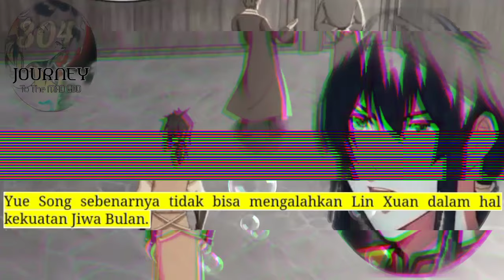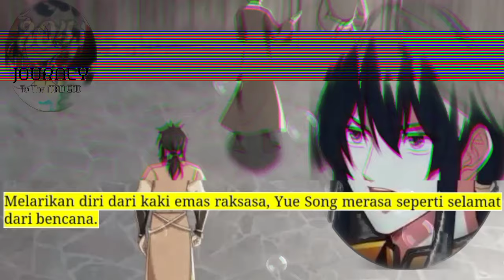Perjalanan Dewa Gila season 304